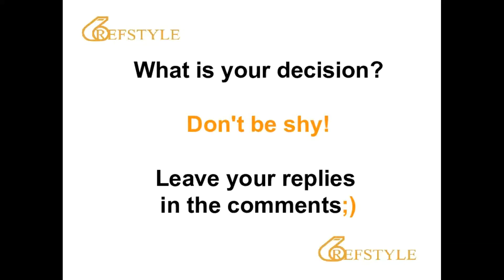REFSTYLE: WHAT IS YOUR DECISION... CLIP 634